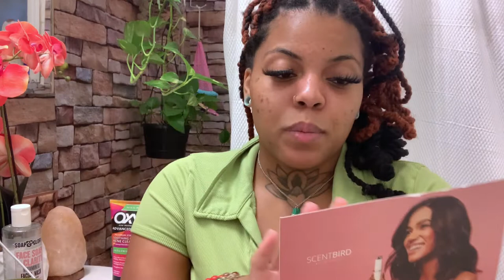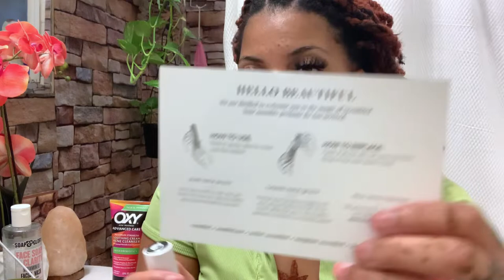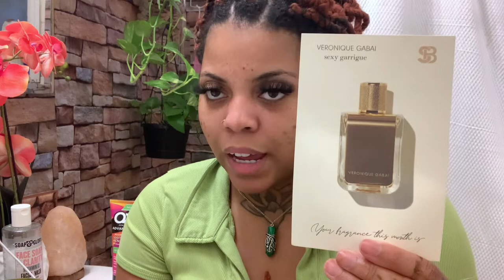youtube video #-4ojbC_16a8